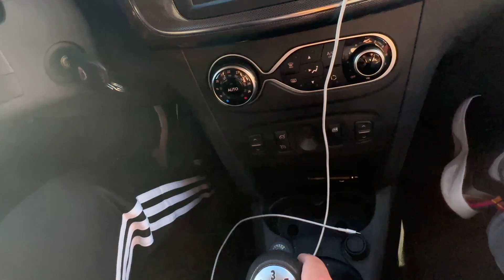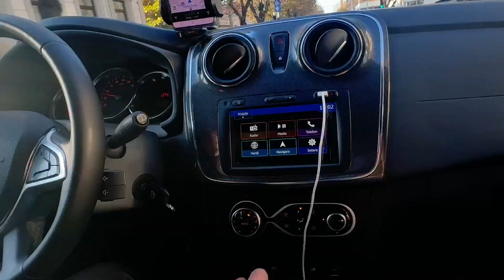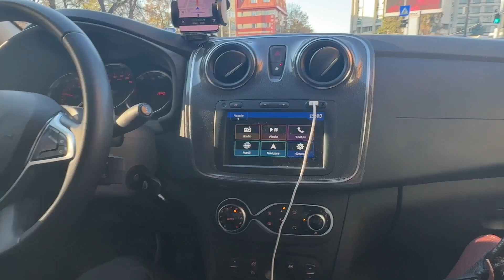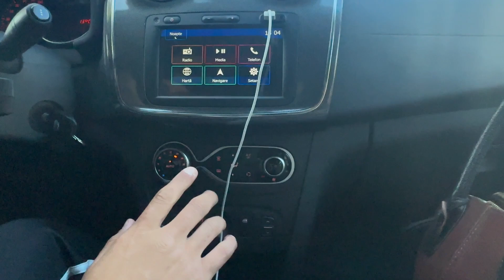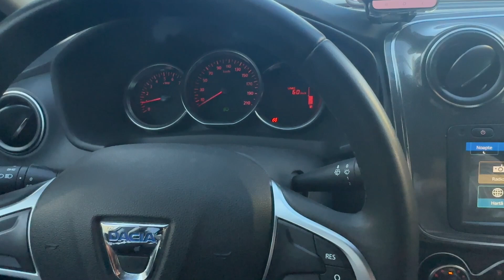CARVLOG🚗 -CAT CONSUMA DACIA LOGAN STEPWAY PE GPL⛽️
Facem 1k likeuri?!